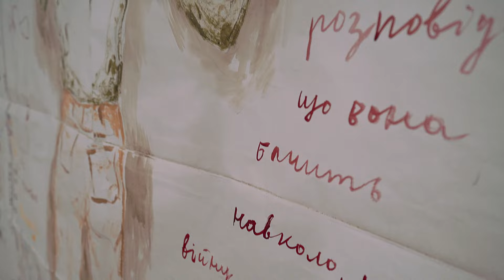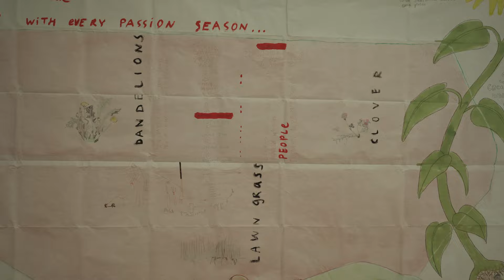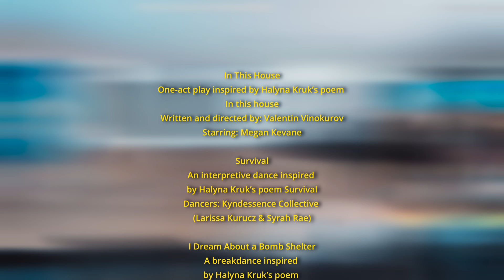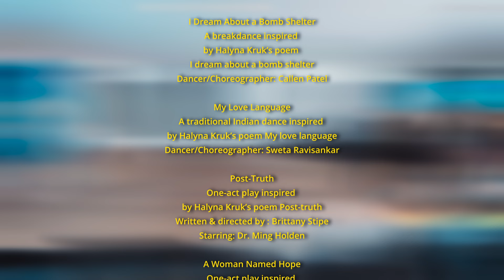John Daniel Teply Gallery: Ukrainian Cultural Festival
John Teply Gallery celebrated the art of Ukraine by featuring murals and art work by Ukrainian artists Olesya Hudyma, Alevtyna Kakhidze, Mykhajlo Skop and by exploring the war poems by award winning poet Halyna Kruk through one-act plays and interpretive dance. Well-known PDX-based writers and performers took part in this program: Valentin Vinokurov, Megan Kevane, Kyndessence Collective (Larissa Kurucz & Syrah Rae), Callen Patel, Sweta Ravisankar, Brittany Stipe, Dr. Ming Holden, John Carter and Sage Pritchard, Eyanna Shrishti, Lance Pollard, Ishani Ishaya.

In This House

One-act play inspired by Halyna Kruk’s poem In this house

Written and directed by: Valentin Vinokurov

Starring: Megan Kevane

Survival

An interpretive dance inspired by Halyna Kruk’s poem Survival

Dancers: Kyndessence Collective (Larissa Kurucz & Syrah Rae)

I Dream About a Bomb Shelter

A breakdance inspired by Halyna Kruk’s poem I dream about a bomb shelter

Dancer/Choreographer: Callen Patel

My Love Language

A traditional Indian dance inspired by Halyna Kruk’s poem My love language

Dancer/Choreographer: Sweta Ravisankar

Post-Truth

One-act play inspired by Halyna Kruk’s poem Post-truth

Written & directed by : Brittany Stipe

Starring: Dr. Ming Holden

A Woman Named Hope

One-act play inspired by Halyna Kruk’s poem A woman named hope

Written & directed by: John Carter and Sage Pritchard

Starring: Themselves, Eyanna Shrishti & Lance Pollard

A bellydance performance inspired by Halyna Kruk’s poem In a dream

Dancer/Choreographer: Ishani Ishaya